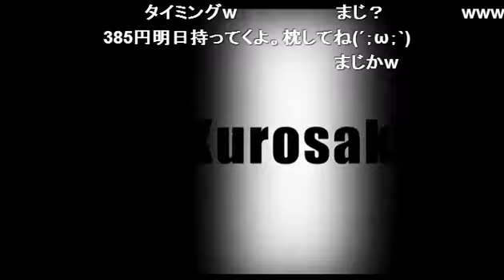ホストアンケでとぅるるるるるる！ぺたーーーーーん！！リバース！！！！第二弾！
aoiの【AOI STATION】(14/9/9)
《内容》
ローションプレイをやるかやらないか！？
アンケートの８割がローション希望！！！
ゆうや看板番組アオイステーションをこれからも見ろよーー！！
ぺたーーーーーんん！！！

《出演》
唯月ゆうや、水波涼、神咲玲音

【AOI STATION】
aoiの【アオイステーション】が沈黙の期間を乗り越え出陣！！
「ホスグラ」ことホスグラステーションが終了し2014年7月にグランドオープンしたaoiのネクストジェネレーション達が先陣を切ってホスグラステーションを引き継いだ！ここから生まれる新たな頂点を目指す者を見守るのは一見の価値あり！
パーソナリティはゆうやをメインに様々なaoiのキャストがお送りする新レギュラー番組！

店舗情報
東京都新宿区歌舞伎町2-20-5
ソフィア5ビルB2F

address：東京都新宿区歌舞伎町1-11-5　長谷川ビル１F